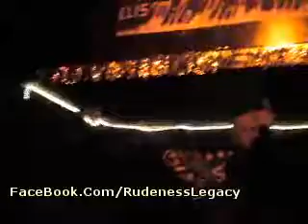Attitude Adjustment 12/9/12~6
Attitude Adjustment live at Eli's Mile High Club, Oakland, CA. 12/9/12